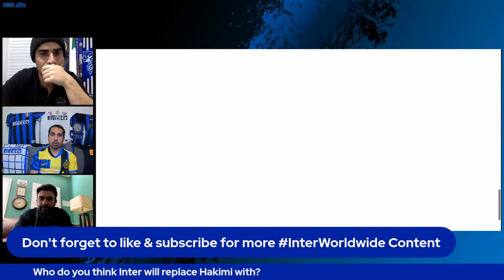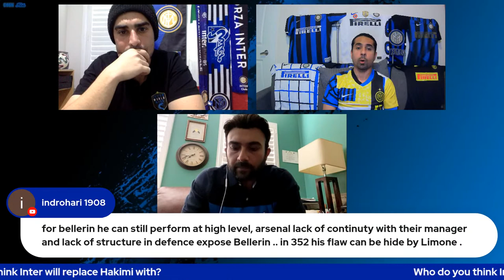IWW PODCAST: EP85 - 'ADIOS ACHRAF | HAKAN | CORDAZ| INTERSPAC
Join Anthony, Mo & Aqueel as they recap a busy week at Inter despite the Euro & Copa break.

- Hakimi to PSG
- Hakan & Cordaz In
- InterSPAC
- Transfer targets